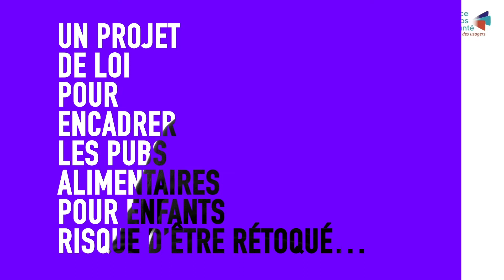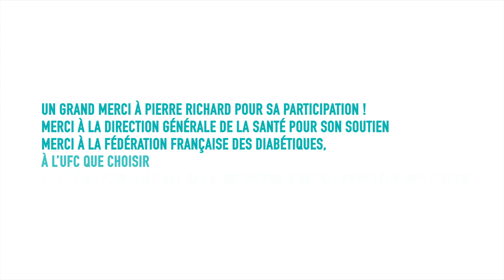Pierre Richard s'engage dans la lutte contre la malbouffe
L'acteur Pierre Richard, préoccupé par la situation de l’obésité infantile en France, s'engage ans la lutte contre le marketing alimentaire à destination des enfants.